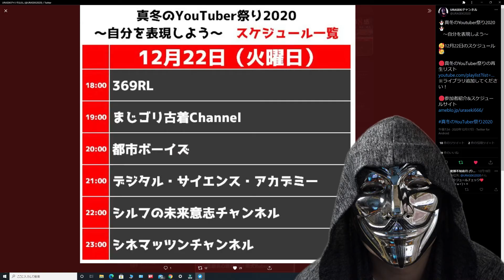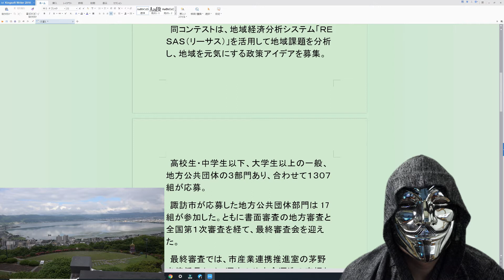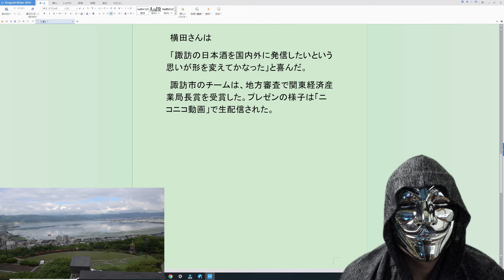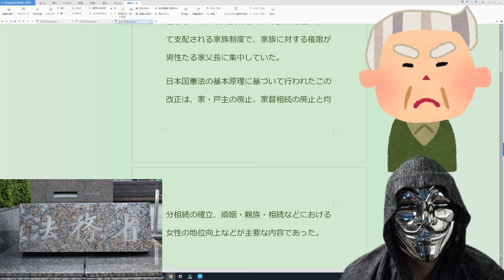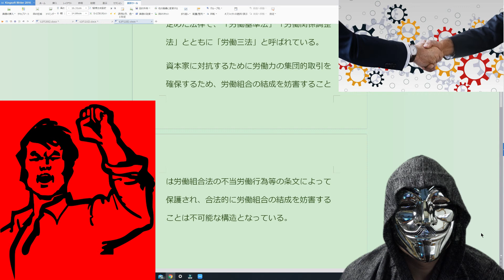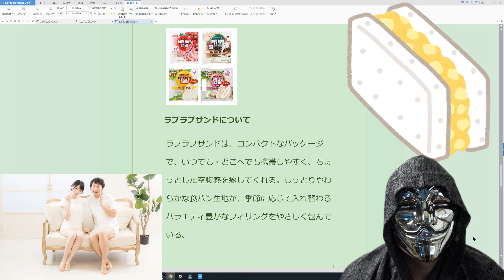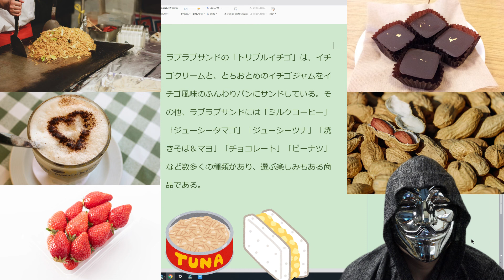12月22日の今日は何の日？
昨夜は誠にありがとうございましたm(__)m
今日の記念日は法律がメインです。あたしにゃ難しい事は分かりませんが、旨いお酒と料理なら分かりますｗ